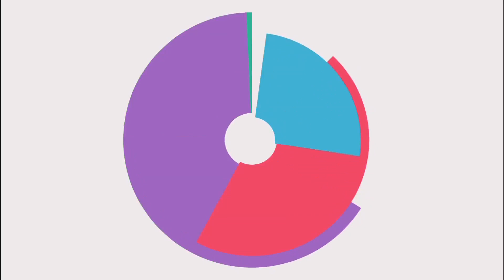Projeto auxilia pessoas que estão passando pelo luto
Muitas pessoas não conseguem enfrentar o luto. O fim de relacionamentos e a perda de parentes e amigos podem causar sofrimento. A dor desse período ganha atenção especial de um projeto de extensão da UFC.

Ficha técnica:
Produção: Mayra Pontes
Reportagem: Nut Pereira
Edição de texto: Rute de Alencar
Imagens: Gutiérrez Reges
Edição de imagens: Raul Marden
Janela de Libras: Secretaria de Acessibilidade UFC Inclui